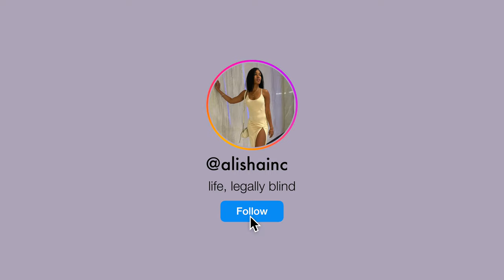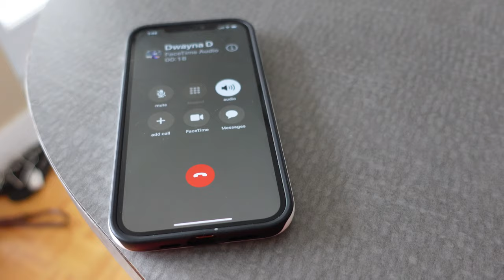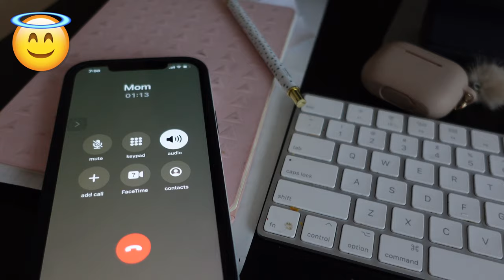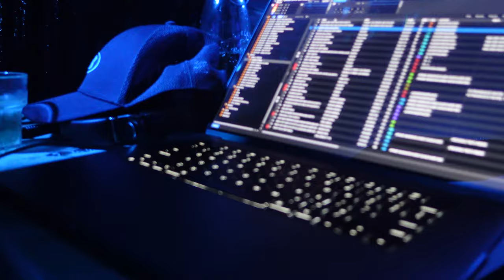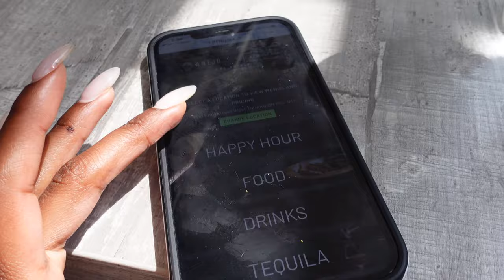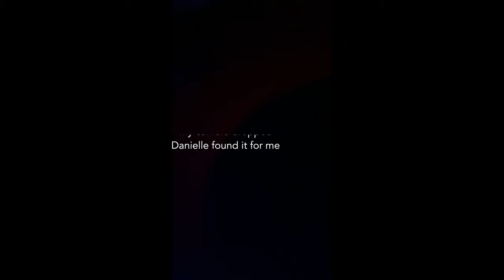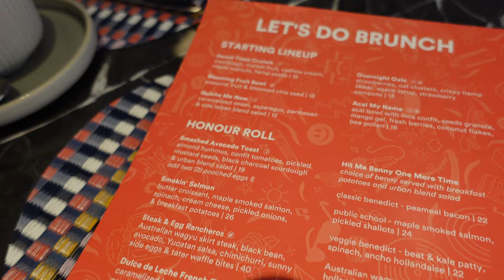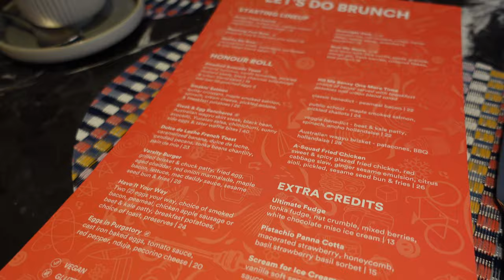VLOG | The First & LAST Time! Toronto Carnival, Family Time, Lit Lisha's OUTSIDE + Quitting YouTube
In this weekly vlog, let's have an amazing long weekend for Caribana.  We'll go to fetes, the Carnival parade,  eat out and a Shenseea concert!  Hope you enjoy this vlog as much as I enjoyed creating it.

0:00 ◦  Intro
0:10 ◦ Sunday Casa Loma & Blind Darts
6:09 ◦ Monday Podcast Prep & Therapy Talk
9:57 ◦ Tuesday Curly to Straight
11:27 ◦ Friday Fam Time
16:58 ◦ Saturday Parade Plunder & Carnival Kingdom
24:46 ◦ Sunday Family Brunch
29:40 ◦ Monday Family Shop & Sip